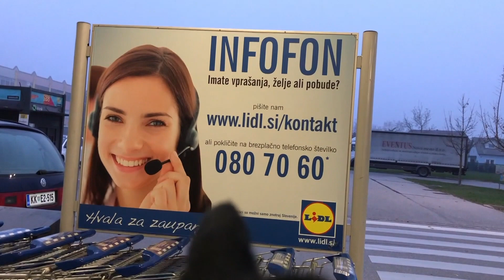DAN V MOJEM ŽIVLJENJU/ Beno Kunst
Hvala, da ste gledali ta video. Upam, da VAM JE BIL VŠEČ.